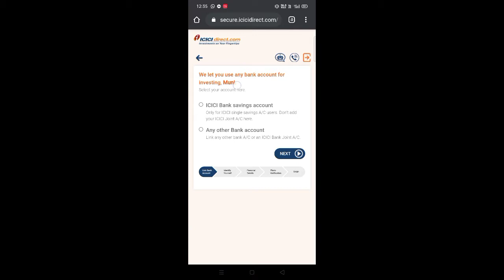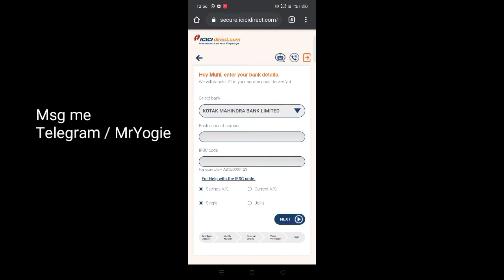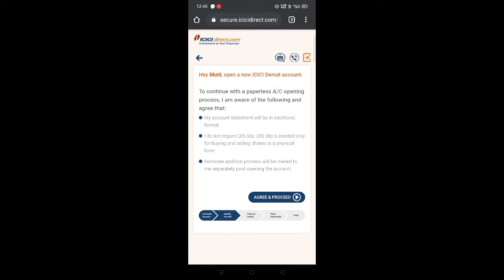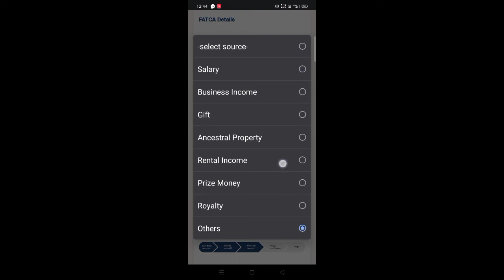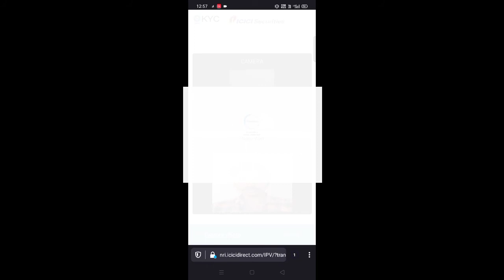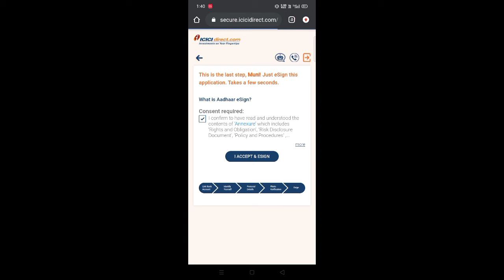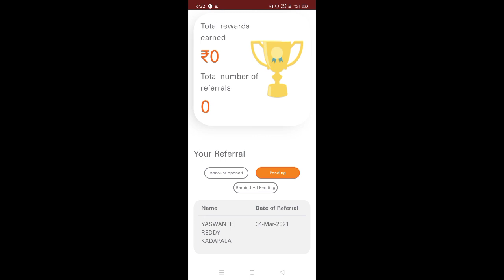1Refer = 800₹💸 Refer on ICICI 2022 | ICICI Direct Account Opening| icici direct refer & earn telugu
1Refer = 800₹💸 Refer on ICICI 2022 | ICICI Direct Account Opening| icici direct refer & earn telugu,
icici  refer and earnIcici direct refer and earn | 800₹ | refer and earn app | icici demat account refer and earn 2022

msg me if any help ? whatsapp
Link to join 💵👇

 *10Refers 8000Rs*
🔥💵When account opens via link get Durectly 300Rs
🔥💵Next place 1st trade get extra 500Rs free Total 800Rs🔥💵💵 Message me if any help in account opening

ICICI direct Demat Account Per Invite 750₹, || 2021 || Icici direct Refer And Earn Offer, icici
icici direct refer and earn | 650₹ | refer and earn app | icici demat account refer and earn 2022